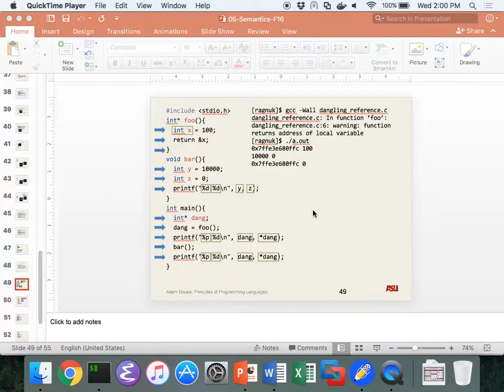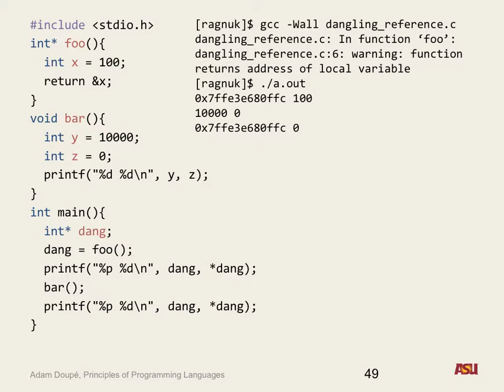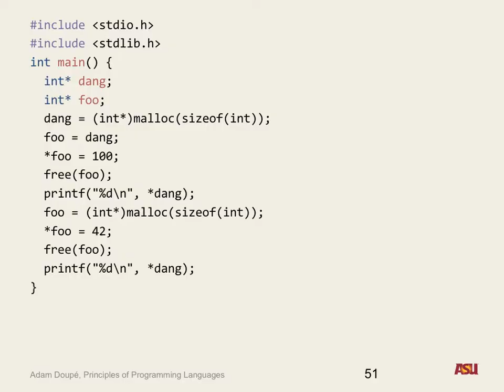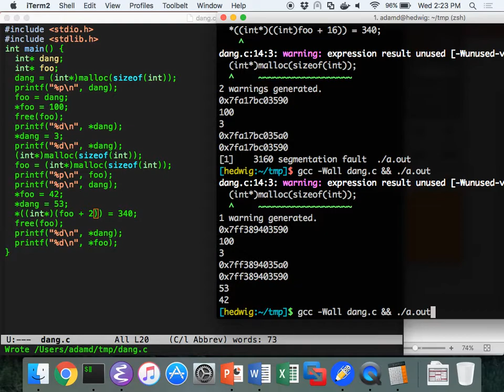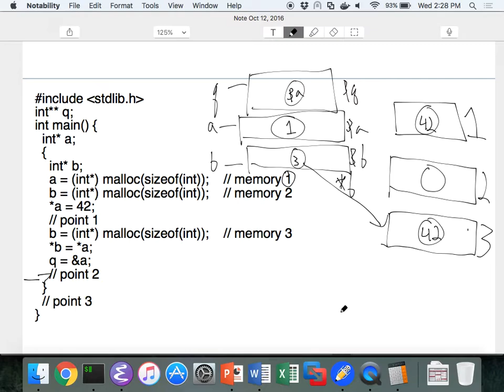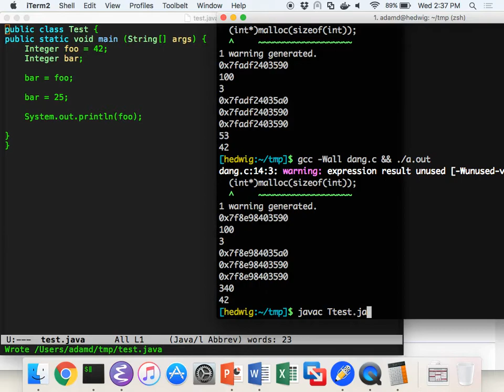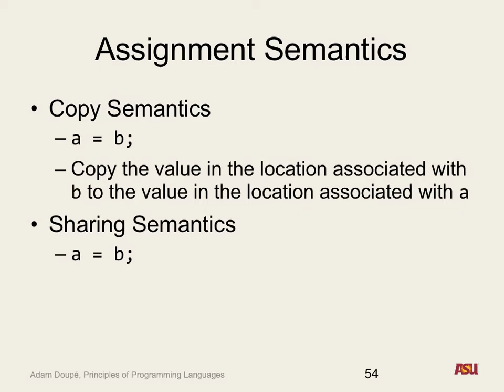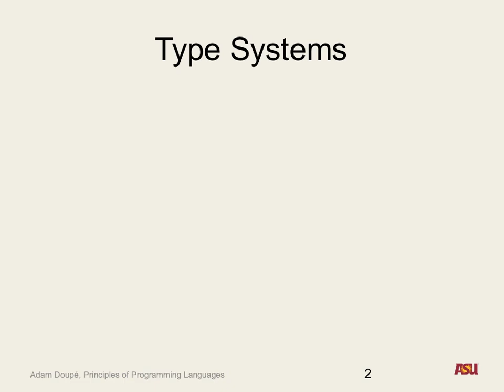CSE 340 F16: 10-12-16 "Semantics Pt. 8 and Types Pt. 1"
Recorded lecture for CSE 340 F16 on 10/12/16. We discussed memory errors, examples of dangling references, examples of garbage, assignment semantics: copy semantics and sharing semantics. We also started the type system discussion.